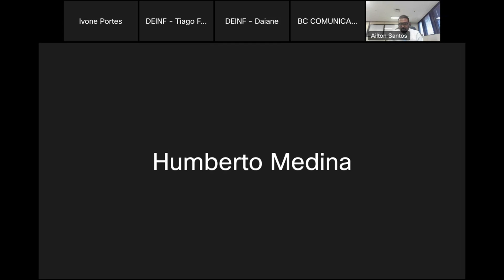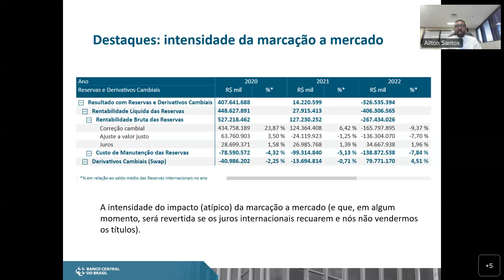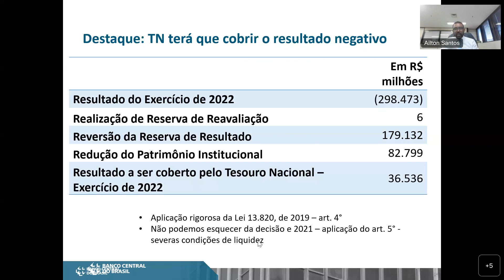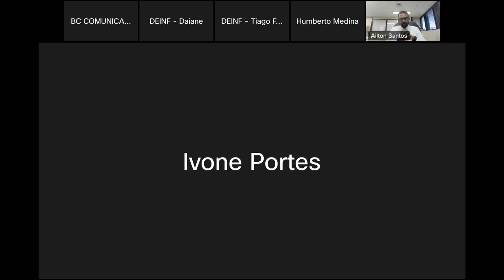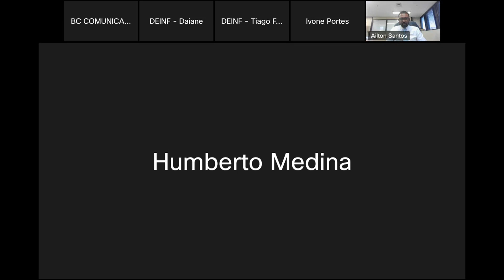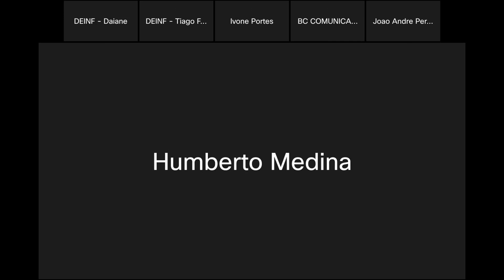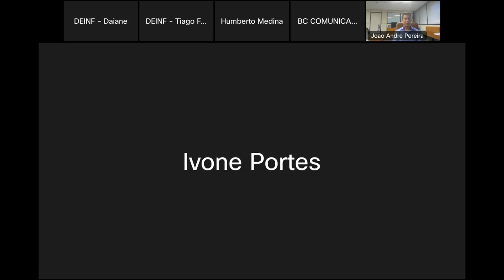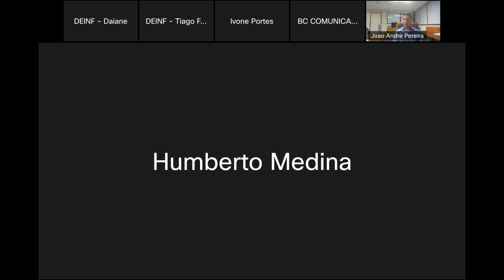Coletiva - Votos no Banco Central na Reunião do Conselho Monetário Nacional (CMN) - 16/02/2023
João André Calvino Marques Pereira, chefe do Departamento de Regulação do Sistema Financeiro, e Ailton de Aquino Santos, chefe do Departamento de Contabilidade, Orçamento e Execução Financeira.